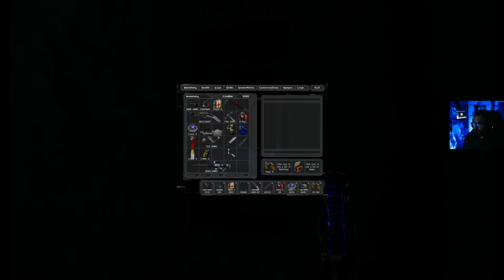Kaasuryhmä Deus Ex HX Mod - osa 3: Flyppen was smashed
Pomo ei tykkää ja muutenkin operaatiot menevät jatkuvasti huonommin.